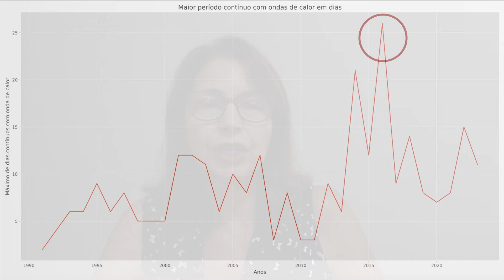As razões da nova onda de calor e o que esperar de 2024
Mais uma onda de calor atinge os estados do Sul e do Sudeste do Brasil nesta semana. Em algumas cidades, a temperatura deve chegar a 40 graus. A pesquisadora Ana Avila, do Cepagri (Centro de Pesquisas Meteorológicas e Climáticas Aplicadas em Agricultura) da Unicamp, explica as razões desse cenário e apresenta dados que mostram que 2023 atingiu recorde de ondas de calor, considerando a série histórica desde 1990.

Afinal, quais as expectativas para 2024? Segundo ela, o outono que chega agora, no dia 20 de março, deverá ser quente. Confira!

Ficha Técnica
Produção, entrevista e roteiro: Bruna Mozer
Edição: Felipe Menani e Kleber Casabllanca
Capa: Paulo Cavalheri